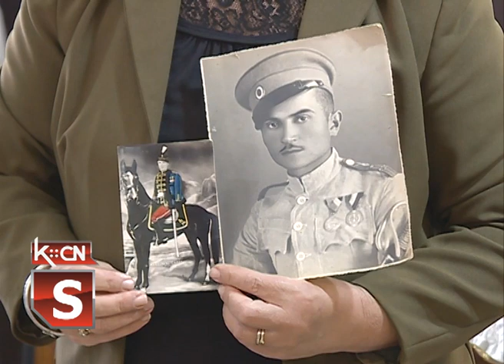Dan sećanja Ilinci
Opštinski odbor SUBNOR-a Šid organizovao je u Ilincima Dan sećanja na Jelicu Stanivuković Šilju i Boška Sremca poginule u Drugom svetskom ratu. Tim povodom održan je pomen na seoskom groblju, položeni venci i cveće kod spomenika u centru i održana izložba slika Dragice Živković Lele u lovačkom domu.